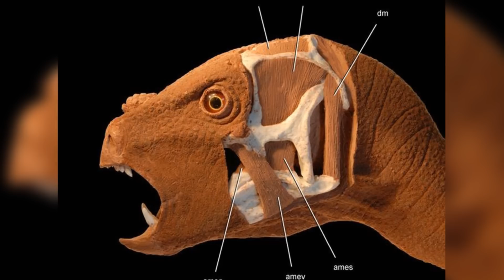5 Recently Discovered Mysterious Creatures!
You’d think 200,000 years on Earth would have made humans see all that there is to see... but no! Every year scientists are unraveling some super crazy discoveries of reptiles, dinosaurs, sharks, flies, arthropod, worms… you name it! If per chance you follow animal shows , then you will know that these discoveries are destabilizing our understanding of biodiversity, ecological relationships and evolution. This is no science fiction movie but you will be mesmerized by these 5 Bizarre Recently Discovered Creatures That Will Blow Your Mind! Lets begin!

1. Morelladon Beltrani

This one was easy to recognize: 20 feet long and 8 feet tall with a sail growing out of its back along its spine. Scientists state that the sail makes this dinosaur resemble the larger Iguanodon. The difference is that the Iguanodon lacked a distinctive sail. This newly discovered species lived 125 million years ago and was unearthed in Spain. Its ridge-like structure has led scientists to propose that the dinosaur used it for three things: to store extra fat, to control body temperature or as a display…It seems that dinosaurs too had a thing for beautiful stuff.

2. Pegomastax

So there is a much tinier dinosaur than the ones currently existent, one that kinda resembles a domestic rat. The Pegomastax discovered recently was a fanged, dwarf herbivore with a 3 inch skull, 1 inch jaw, a parrot-like beak and sharp teeth. Its body may have been covered in quills as an adaptive mechanism and was 2 feet long. It weighed less than the domestic rat. I bet it was more vicious though. Its sharp canines had a reason: to shear plants like a sharp pair of scissors. Its skull was well adapted to pluck fruit. Dr. Paul C. Sereno , a paleontologist at the  University of Chicago, was baffled by the animal’s chewing. According to him, dinosaurs with sharp teeth were rarely herbivorous. Dr. Sereno, please keep us updated with more dinosaur stuff!

3. Illacme Tobini

If you thought that those black, red-legged millipedes are the only existing ones, then I have to break it to you: there was a newly discovered one in the marble caves of the Sequoia National Park in California. This new species of millipedes has 414 legs, 200 poison glands, 100 plus body segments with a pair of nozzles, hairs that secrete silk and four penises. Its mouth parts was a surprise to the discoverer Jean Krejca of Zara Environmental, LLC as it has several of them.  I If I were you, I would probably steer clear off this one especially because it shoots out a chemical whose nature is currently unknown.

4. Blackfish

Mark my words, “Not all small things are cute”. Meet the blackfish, a tiny, shiny, scaleless blackfish resembling a miniature oil slick was discovered off the coast of Australia. This tiny little creature has a disproportionately large, alarming jaw and teeth. Its tail can deliver quite a nasty sting. Scientists with the Scientific and Industrial Research Organization on Australia’s new research vessel, Investigator,  were the ones who revealed this creature to the world.

5. Giant-Eyed Fly

This 50-million-year-old fossilized fly’s head discovered in fossil beds shows the power of adaptation. The fly is a member of the Pipunculidae family…You guessed it…It’s a family of big-headed flies.  Its head was almost entirely covered by two huge bulbous compound eyes. For all those who don’t like bugs, here’s a good one; these flies are actually good flies that help farmers attack leaf-eating bugs. In fact, the farmers cultivate them! The big heads help in locating planthoppers and leafhoppers. These flies implant their larvae into them. Their larvae then feed on them from inside until the baby flies hatch. Poor hoppers!